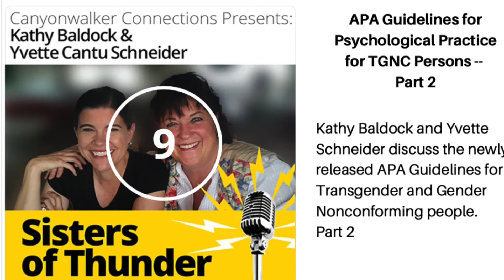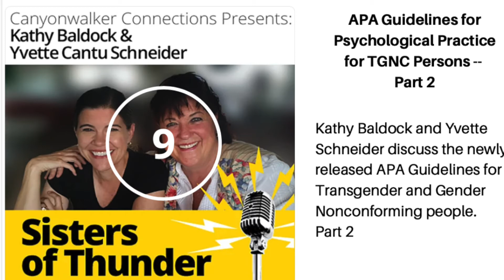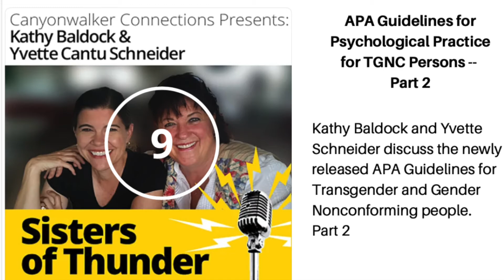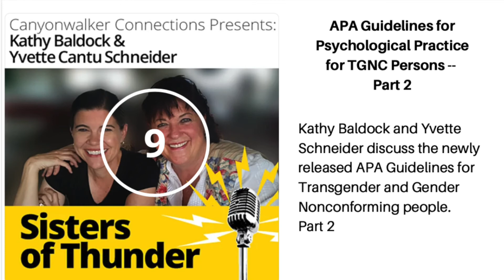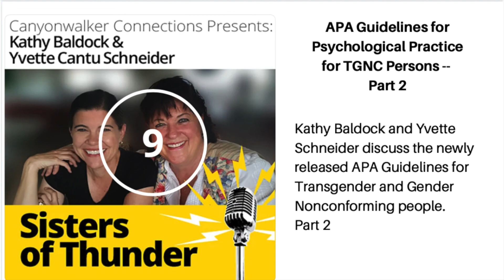Sisters of Thunder Week 9--APA Guidelines for Psychological Practice for TGNC Persons -- Part 2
Kathy Baldock and Yvette Schneider discuss the newly released APA Guidelines for Transgender and Gender Nonconforming people.
Part 2